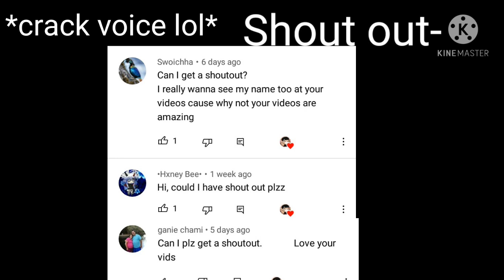~I Miss You daddy~ [GLMV] Without the original music due to copyright